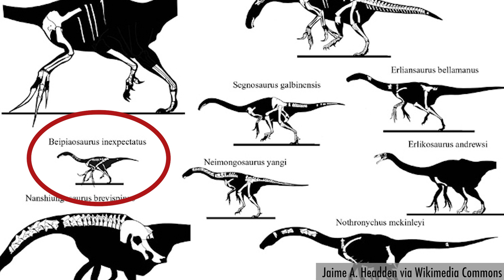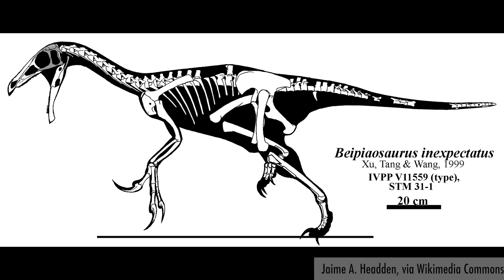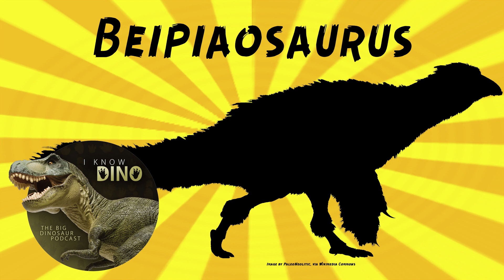Beipiaosaurus: Dinosaur of the Day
For the full episode where this dinosaur of the day was originally featured check out

Therizinosauroid theropod that lived in the Early Cretaceous in what is now Liaoning, China (Yixian Formation)

Looked stocky, with big hands/claws and a long tail (walked on two legs)

Herbivorous

Had shorter neck than other therizinosaurs

Feet had three toes (different from other, more advanced therizinosaurs, with four toes)

Inner toes were smaller

Estimated to be about 7.2 ft (2.2 m) long and weigh 99 to 201 lb (45 to 91 kg)

Had brownish feathers that probably covered its body

One of the largest known dinosaurs with evidence of feathers (before Yutyrannus was found)

Fossils found in 1996 by Li Yinxian, a local farmer, who found a partial skeleton in Sihetun, Liaoning

Described in 1999 by Xu Xing and others

Type species is Beipiaosaurus inexpectus

Genus name means "Beipiao lizard", after a city near where it was found

Species name means "unexpected" and refers to its surprising features

Holotype includes a partial skeleton of a subadult (cranial fragments, mandible, teeth, vertebrae, dorsal ribs, pygostyle, chevrons, incomplete furcula and scapula, coracoids, forelimbs, ilia, incomplete pubis, incomplete ischium, femur, tibiae, incomplete fibula, metatarsals, skin impressions, and more)

I Know Dino: The big dinosaur podcast. News, interviews, and discussions about dinosaurs. Are you a dinosaur enthusiast?

for more information including a link to dinosaur sites near you.